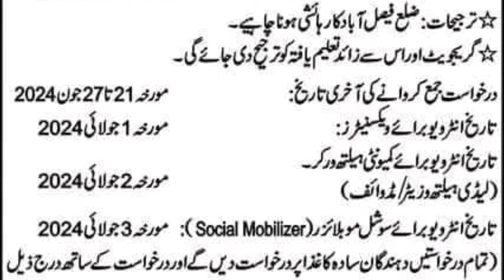Apply Now: District Health Authority Faisalabad Job Opportunities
"Are you looking for a career opportunity in the healthcare industry in Faisalabad? The District Health Authority Faisalabad has announced job vacancies for various positions!

In this video, we will provide you with the latest updates on the job openings, including:

- Job titles and descriptions
- Eligibility criteria and qualifications
- Application process and submission guidelines
- Deadline for application submission
- Tips for a successful application and interview

If you're interested in joining the healthcare team at District Health Authority Faisalabad, watch till the end to learn more about this opportunity and how to apply.

Feel free to modify it as per your requirements!